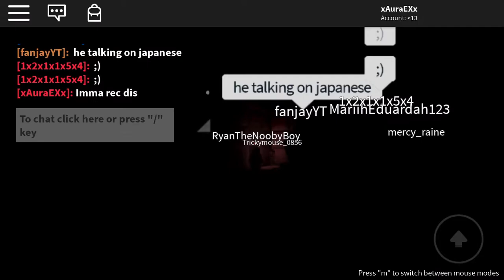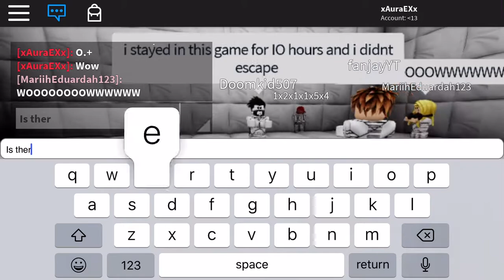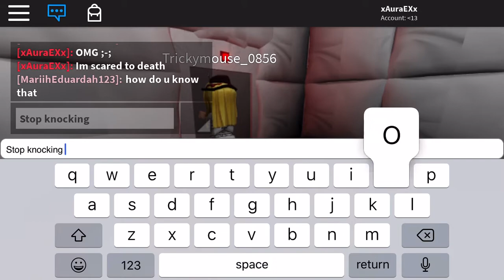asylum in roblox!(how do we escape?)